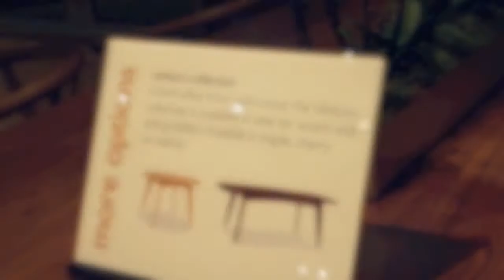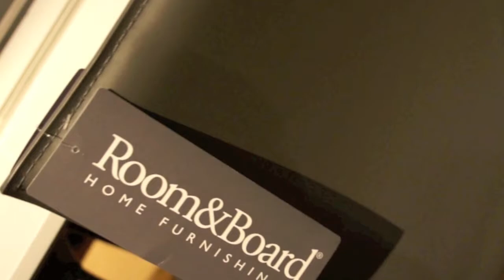Deborah Needleman Hosts Book Signing at Room & Board Furniture Store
DEBORAH NEEDLEMAN Furniture "Book Signing" "Room & Board" "the Imperfectly Imperfect Home" "deborah Needleman" Home Lifestyle "Interior Design" Design